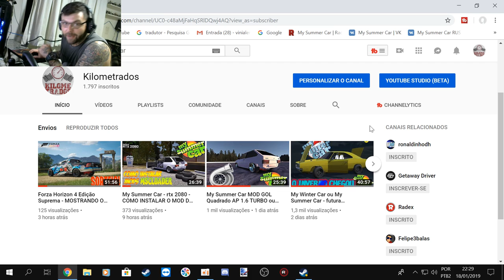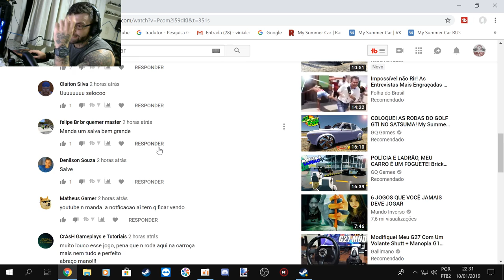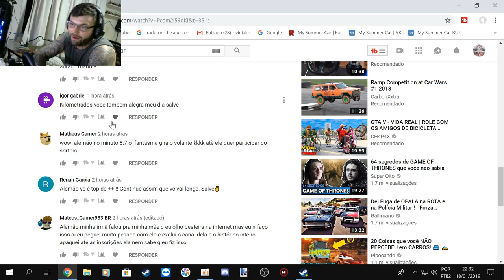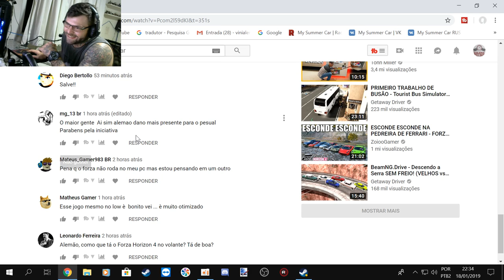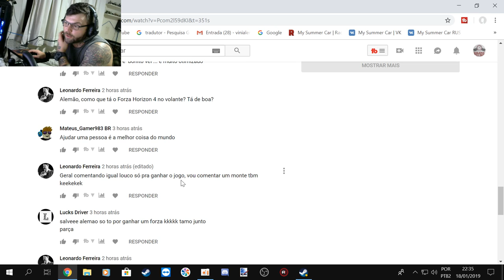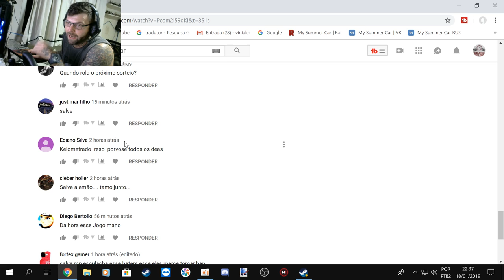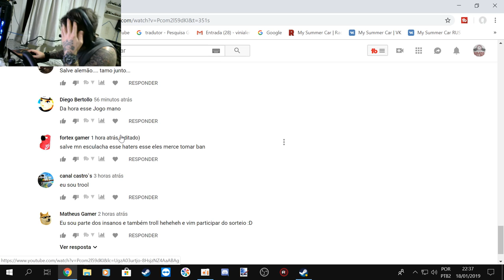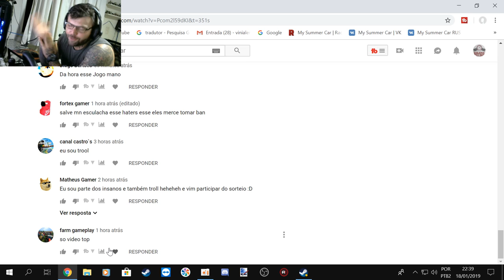My Summer Car RODAS ORBITAL GOMÃO NO MEU GOL QUADRADO TURBO AP 1.6! VIROU BRASIL EM 1995 MESMO!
My Summer Car BRASIL - COLOQUEI RODAS ORBITAL GOMÃO NO MEU GOL QUADRADO TURBO AP 1.6!

EQUIPE KILOMETRADOS

➨ OS INSANOS

CANAIS PARCEIROS